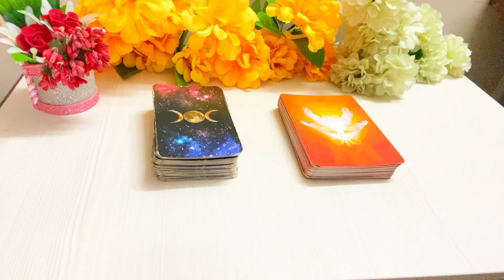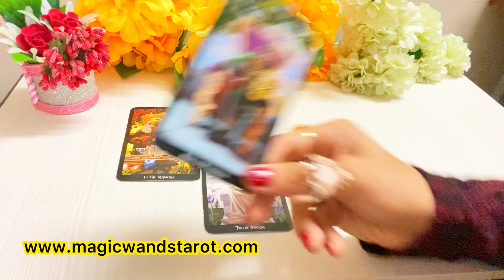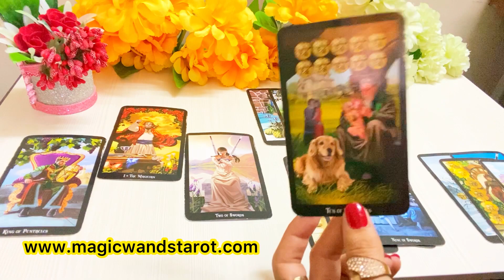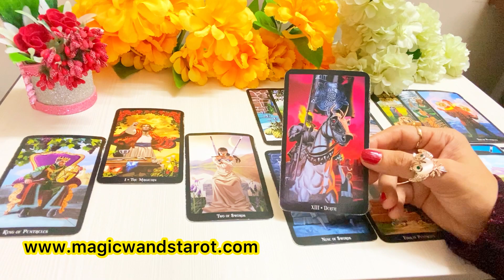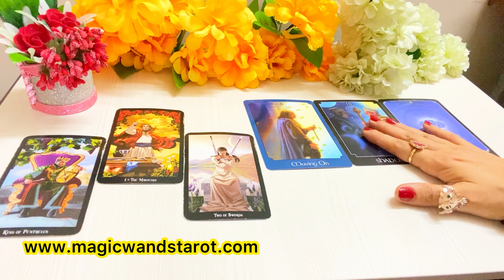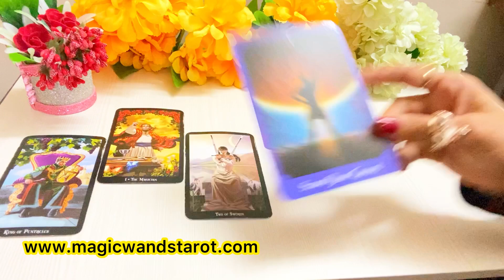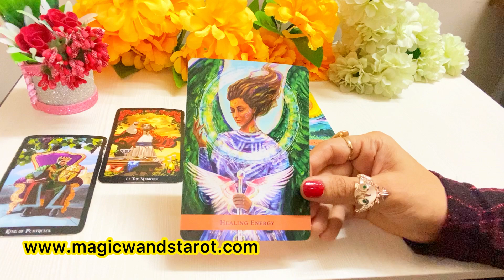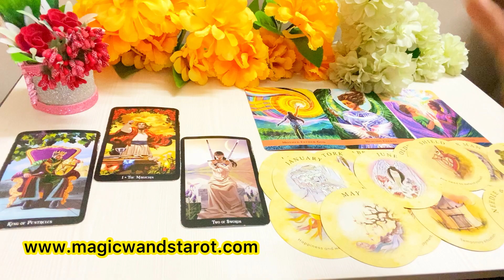PISCES -TAKING CHARGE OF YOUR DESTINY - AUGUST PREDICTION- LOVE WORK- APKA AUGUST KAISA HOGA- جولائی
🌟🌟 AUGUST PREDICTIONS - HOW YOUR AUGUST  MONTH WILL BE- LOVE WORK- APKA AUGUST KAISA HOGA - TIMELESS - FOR ALL ZODIAC SIGNS 🌟 SHARE COMMENT LIKE 🌟🌟 Mystic C- Magic Wand's Tarot